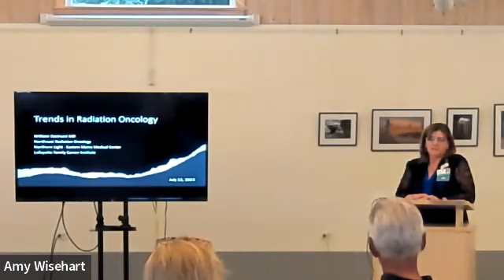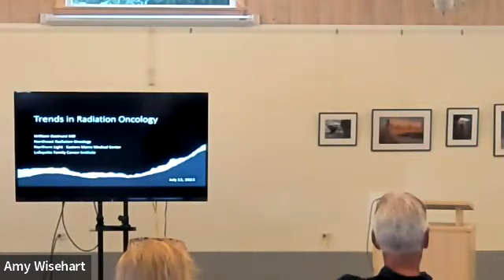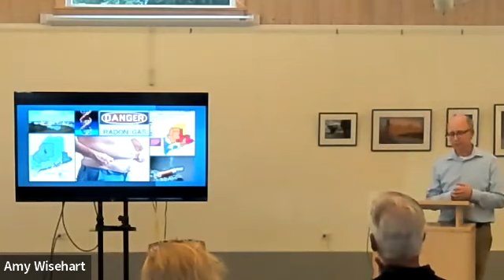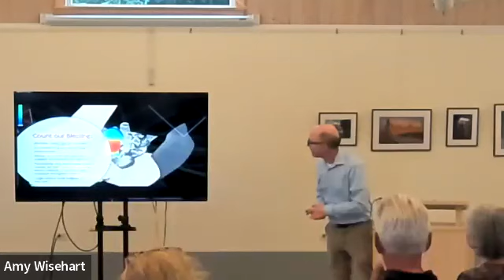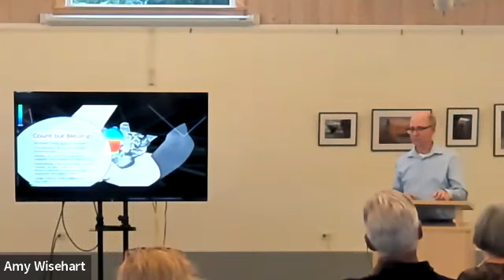The Evolution of Cancer Care: a conversation with Dr. Castrucci and Northern Light Cancer Care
Program recorded Wednesday, July 12th, 2023 at the Northeast Harbor Library.

The Evolution of Cancer Care: a conversation with William Castrucci, MD, and Northern Light Cancer Care

Patients are realizing the benefits of a new era of care thanks to Northern Light Cancer Care's collaborations with Dana-Farber Cancer Institute, the Alliance for Clinical Trials in Oncology, the Jackson Lab, and others. Great strides are being made in the the fight against cancer, with many patients living longer with a higher quality of life. We invite you to join us in person or over Zoom for an engaging presentation and Q&A session with Dr. Castrucci to learn more about advances in radiation oncology.

Please excuse any transcription errors.

For more information about our programs visit nehlibrary.org